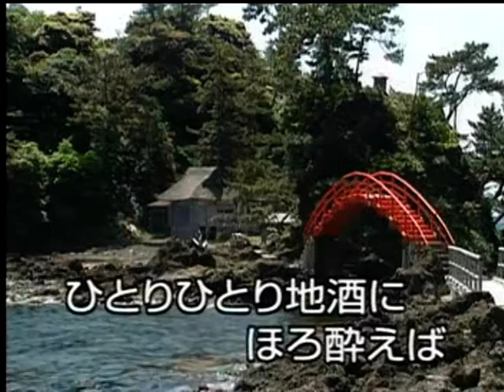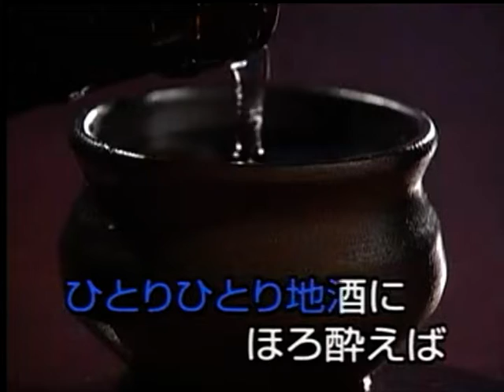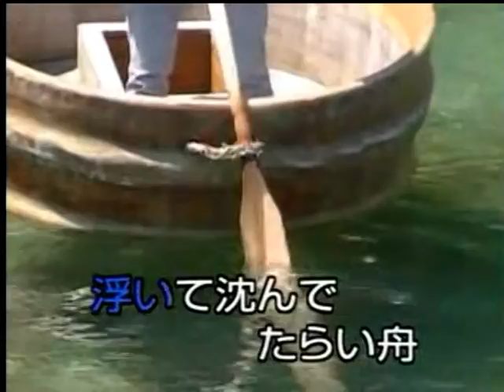佐渡なさけ 音羽しのぶ カバー KAREN